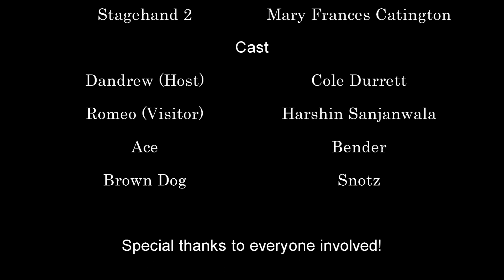Propagandog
Two friends meet up after a long time apart. However, tension arises.